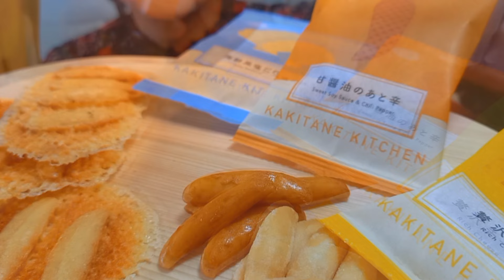【ASMR MUKBANG】柿の種、チーズせんべい Cheese Rice Crackers【咀嚼音】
その日の気分に合わせて
字幕をON/Offにしてお楽しみください🎵

本日のメニューは
柿の種チーズせんべいです

かきたねキッチンさんの柿の種3種類
海鮮風塩だれ
甘醤油のあと辛
贅沢チーズ
の3種類のフレーバーをいただきました

柿の種1粒1粒が大きく食べ応えがあり
カリカリの食感も最高です🎵
3種類のフレーバーも個性があり
おつまみにピッタリ

今回はチーズせんべいにアレンジしたのですが
これもまたチーズの香ばしさと
柿の種の食感と合わさりとっても美味しかったです😋